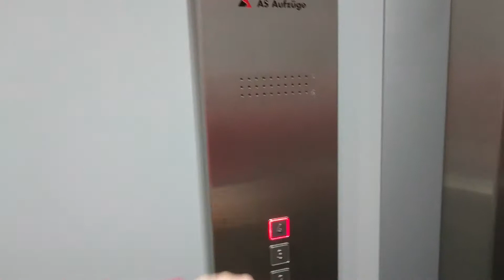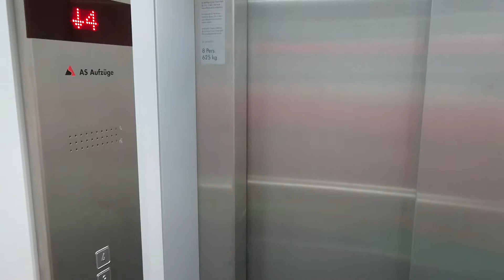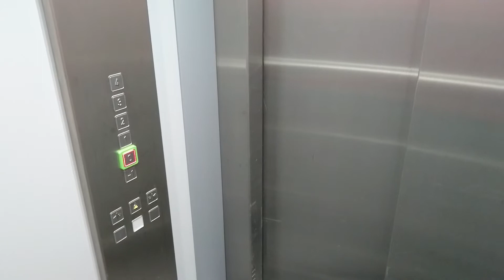Aufzug AS Industriestrasse 6, 8305 Dietlikon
In diesem Gebäude aus den 70er Jahren wo hauptsächlich Firmen drin sind, befand sich ursprünglich ein Gebauer mit Schwingtüre des gleichen Design und vorwählbarer Steuerung wie beispielsweise diejenige bei der Grabenstrasse 15 in Chur. Da ich im Jahr 2005 oft dort war um die Firma Benning zu beliefern wo dann eben noch der Gebauer da war, ging ich heute dort hin mit der Hoffnung des Gebauers. Nun ist aber ein neuer Lift der Fa. AS an dieser Stelle. Das spezielle daran ist, dass der Rufknopf links ist aber die Tür von rechts her öffnet. Er besitzt  Schäfer MT42 Bedienorgane. Der Maschinenraum ist im obersten Stock über eine Deckenklapptür erreichbar.